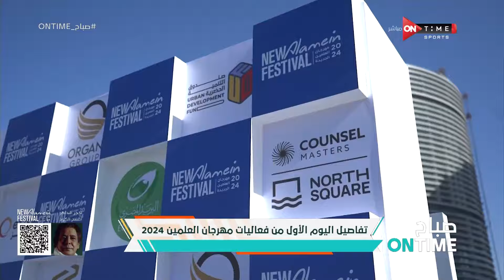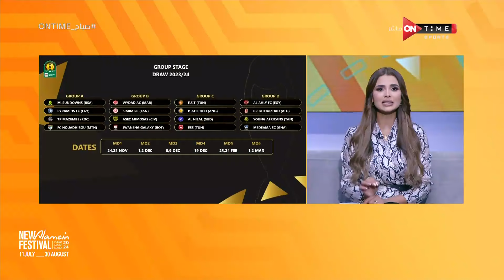صباح ONTime - فرح علي وأهم الأخبار الرياضية